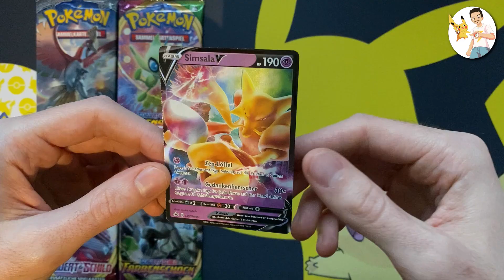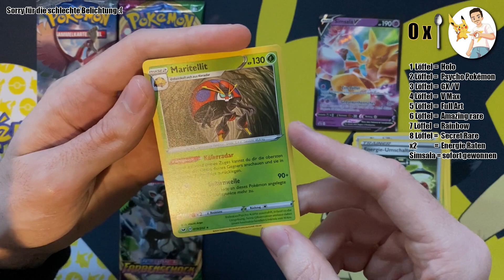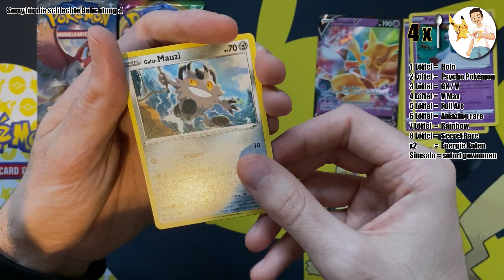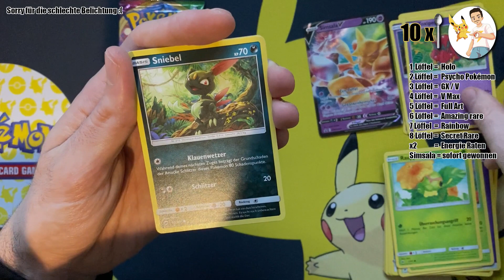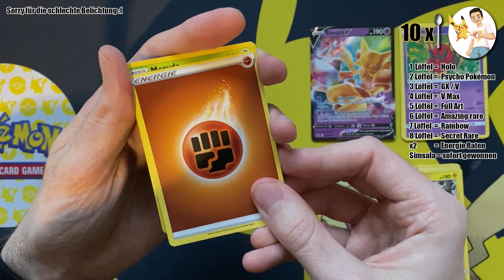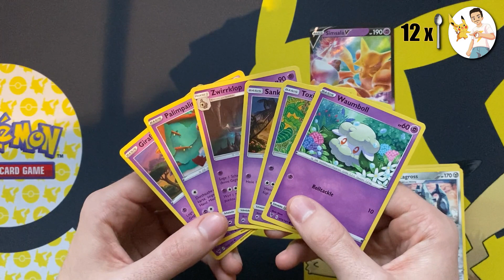Simsala V Battle gegen die Pokéfamily - Simsala V Kollektion Opening - Fail statt Hits? | PikaRik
Hallo Freunde des Pokémon TCG,

im heutigen Video treten wir ein drittes Mal gegen die Pokéfamily im Battle an. Jeder öffnet eine neue Simsala V Kollektion und der Gewinner trägt Ruhm & Ehre davon. Ihr wollt weitere Battles zum Pokemon TCG? Schreibt es mir in die Kommentare.

Euer PikaRik!

Pokéfamily Lounge Mitglieder:
Schau gerne unter meinen vorgeschlagenen Kanälen vorbei! Alle Kanäle haben Deinen Support verdient :)

Wir unterstützen und supporten alle unsere Mitglieder, mit eigener WhatsApp Gruppe.
TIPPS und RATSCHLÄGE innerhalb der Community. Werde Mitglied und bewerbe Dich auf Instagram bei uns!